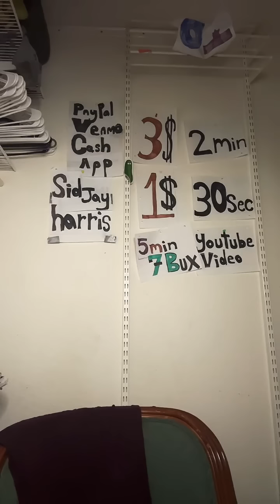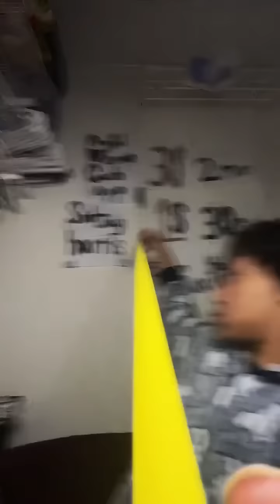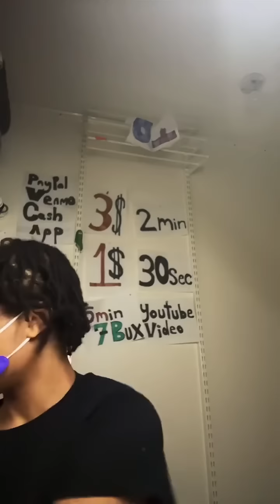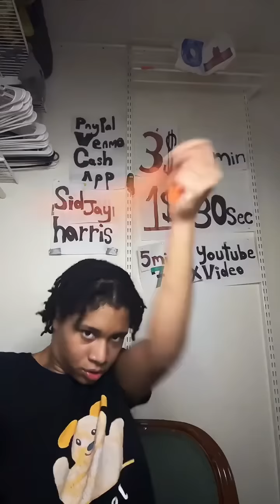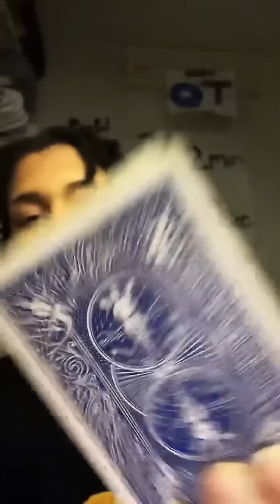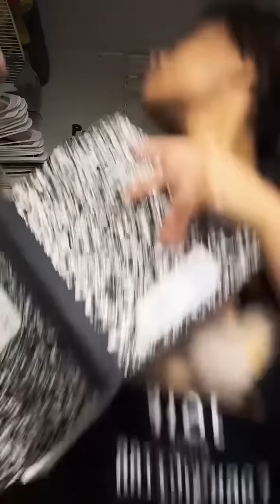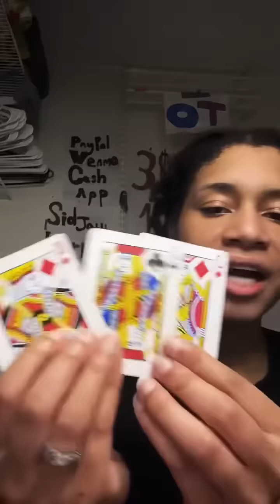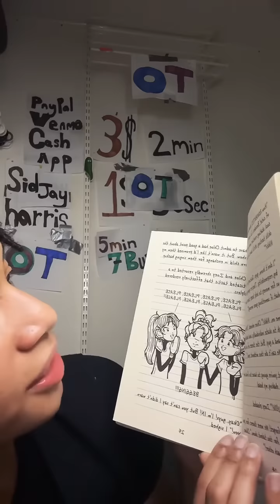ASMR - Tiktok Livestream (06.19.23)